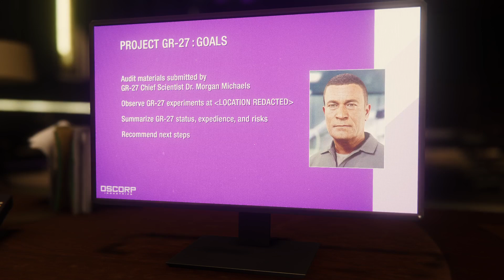Marvel's Spider-Man - Halloween Party!!